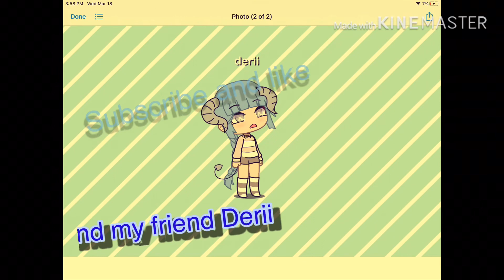The beaten blonde ep3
Guys I forgot the art and go watch the rest of them this is one of the longer episodes so yeah
She also makes good content but she doesn’t have any series she has more like speed paints
Subscription haha and you read all of it bye